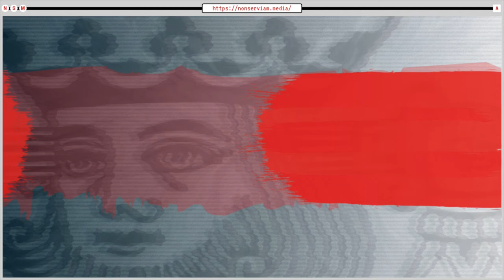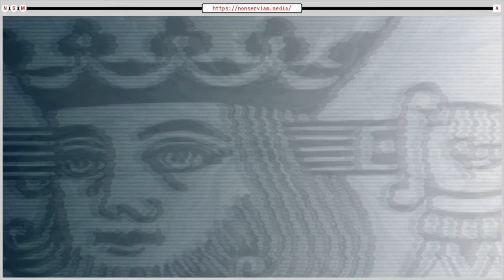Dismantling Power as a Cultural Practice | NSMClips! - Peter Gelderloos NSP#24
Peter Gelderloos - Dismantling Power as a Cultural Practice

This clip is taken from Non Serviam Podcast #24 | Peter Gelderloos on State Formation and Non Violenc

Peter Gelderloos is an anarchist, activist, and writer whose work has come to be known by many as foundational anarchist literature and essential canon for anarchist thought. The titles of his books are Worshipping Power: An Anarchist View of Early State Formation, The Failure of Nonviolence: From the Arab Spring to Occupy, Anarchy Works, and How Nonviolence Protects The State.

Follow Peter on Twitter: @PeterGelderloos